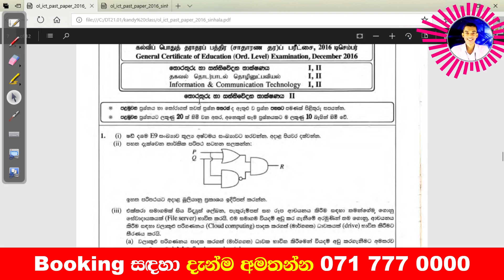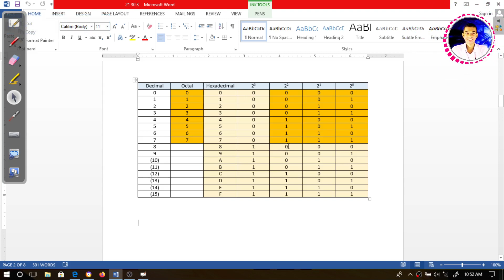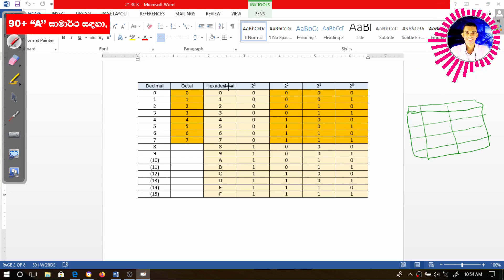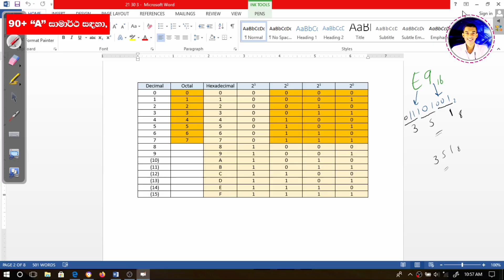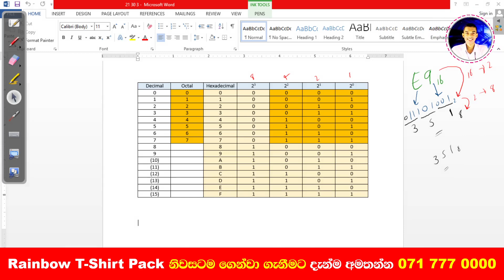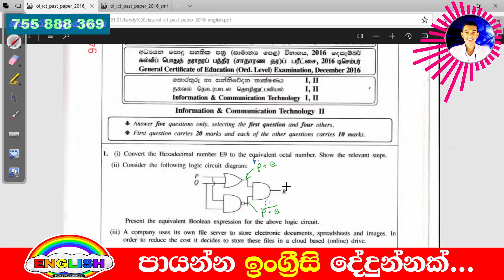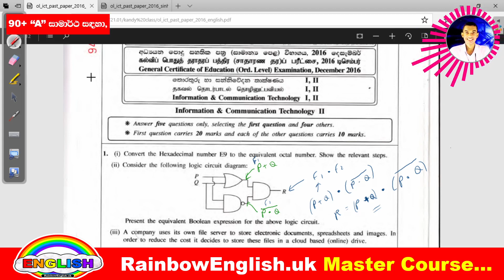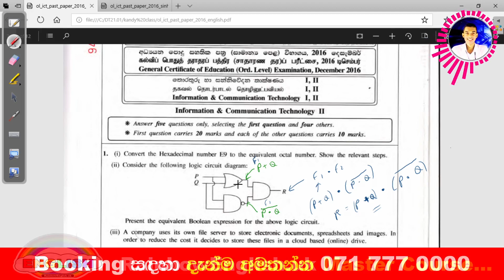🎯 O/L ICT Past Papers | 2016 | Essays | 1-1 | Rainbow English | Sameera Rajapaksha (MSc in IT)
❤️🤗Available services for you...

🎀🎯 MS Word Master Course (With WhatsApp/Email Support & Lifetime Access)

🎀😄 WhatsApp Support Service | WhatsApp your Questions to | Starting from $1 to get instant answers to your questions

🎀😄 Learn & Pay video series | Students can Learn first & Pay later | International $18 per 30 Minutes Video Collection | Pay

😃💖 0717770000.com Live ICT is a Live Video Tutorial based service which offer to ICT & Management based students from foundation level to post graduate level by covering university exams & professional exams such as BCS, BIT, HND, Web Engineering, Software Engineering, Java Programming, AI, Cloud Computing, DevOps, IoT, Machine Learning & also GCE O/L & A/L ICT Exams. You can view Live ICT videos & use WhatsApp support service to get special ICT based guide which are important to win your exams 💖😃

💝😀 🎯 O/L ICT Past Papers | 2016 | Essays | 1-1 | Sameera Rajapaksha (MSc in IT) | Rainbow English 😀💝